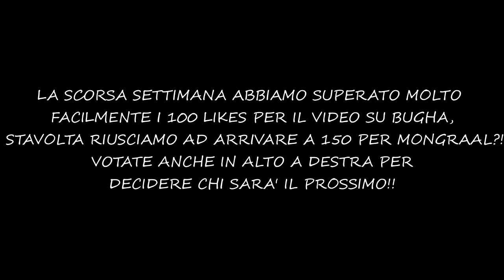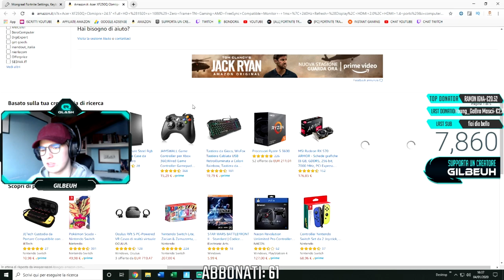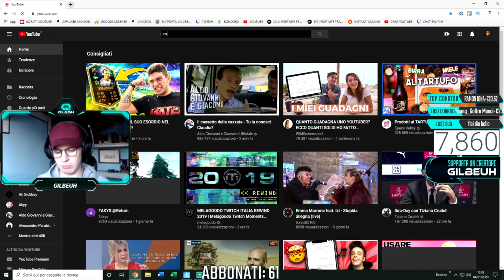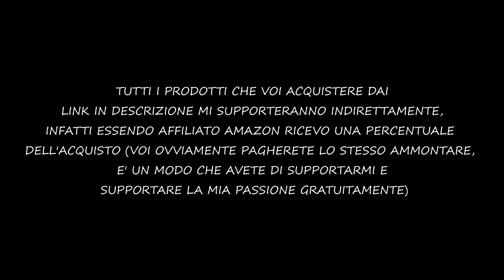TUTTO SU MONGRAAL: TASTI, SENSIBILITA', PERIFERICHE E MOLTO ALTRO!!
ATTREZZATURA MONGRAAL:
MICROFONO MONGRAAL
ASTA MONGRAAL
WEBCAM MONGRAAL
TENDIFILO MONGRAAL
SEDIA MONGRAAL
MONITOR MONGRAAL
MONITOR MONGRAAL (ECONOMICO)
MOUSE MONGRAAL
MOUSE MONGRAAL(ECONOMICO)
TAPPETINO MONGRAAL
TAPPETINO MONGRAAL (ECONOMICO)
TASTIERA MONGRAAL
TASTIERA MONGRAAL (ECONOMICA)
CUFFIE MONGRAAL
CUFFIE MONGRAAL (ECONOMICHE)

PC DI MONGRAAL:

SCHEDA VIDEO
SCHEDA MADRE

TUTTI I GIOCHI CHE UTILIZZO LI ACQUISTO DA QUI (SUPER SCONTI)

SUPPORTO

shorturl.at/beNPZ
DONAZIONI :